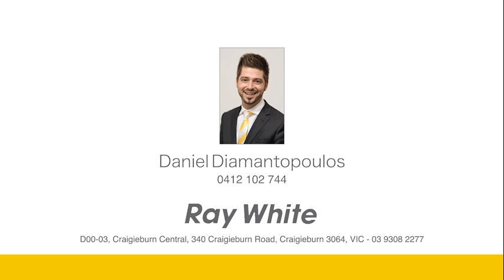34 Watergum Avenue, Craigieburn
34 Watergum Avenue, Craigieburn